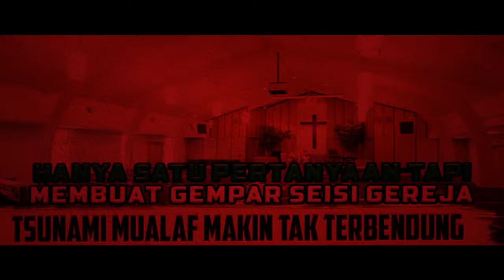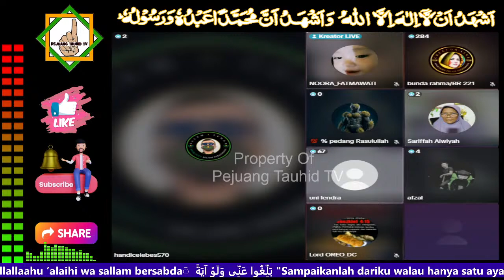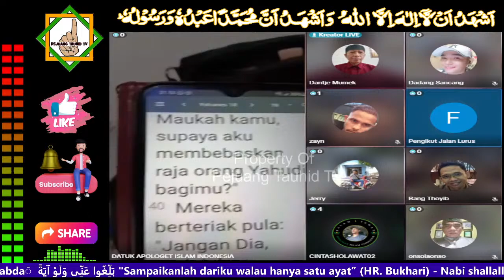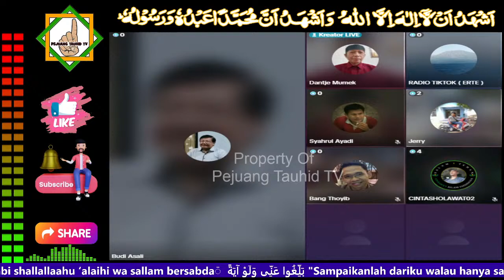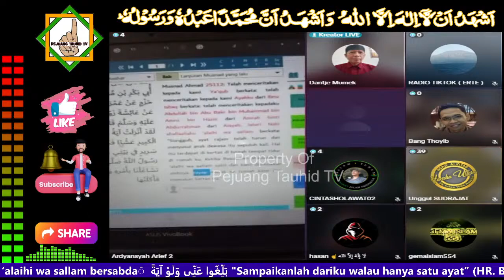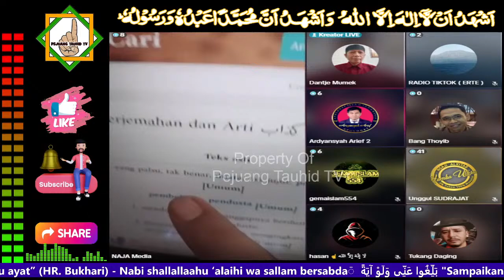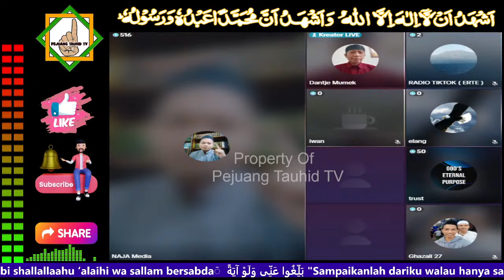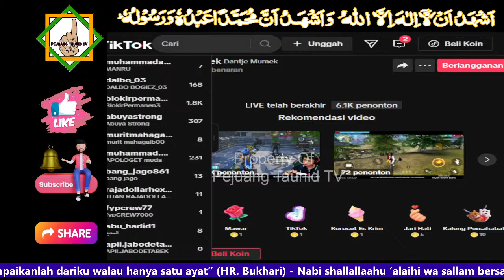MUALAF CERDAS INI MEMBUAT PDT TERTUNDUK MALU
Ki amat